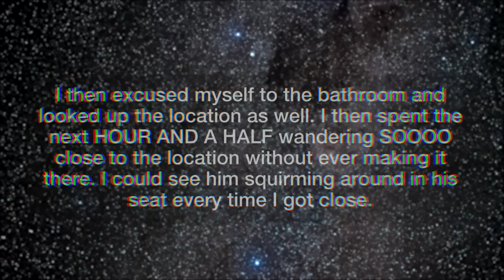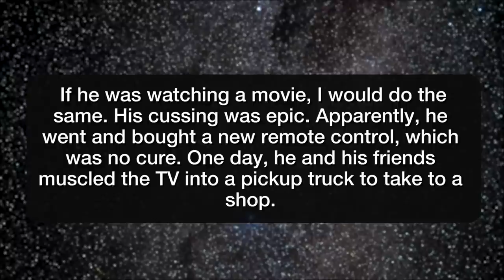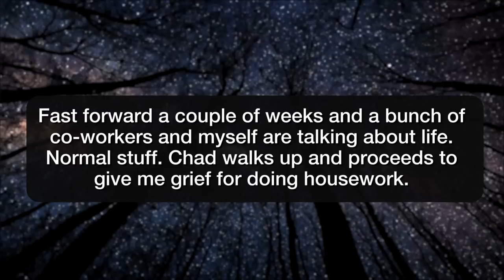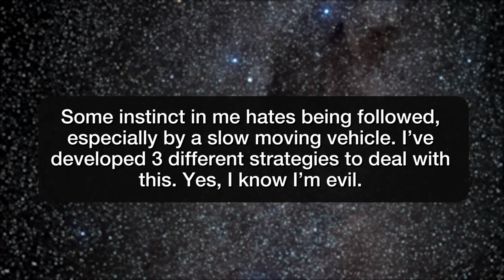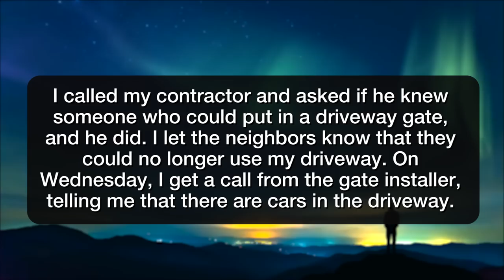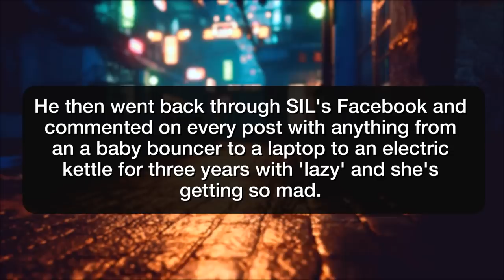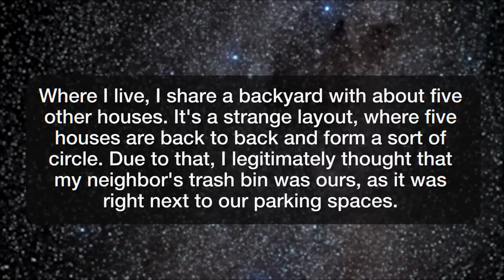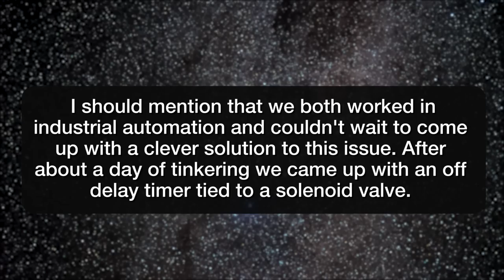r/ProRevenge | HOW I FROZE MY WIFE AND DAUGHTER! - Reddit Stories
Reddit rSlash Storytime r prorevenge where My boyfriend looked up spoilers to our favorite video game, so I did, too Won't turn your TV down? Meet my high-power remote! If you won't be considerate in the mornings, nor will I. You dis me for helping around the house? I'll humiliate you. Dentist office wouldn't stop calling me. I have an evil streak and it comes out in the Costco parking lot. Neighbors used my property as their own. Paid for new fence. SIL makes ableist comments towards me. BIL gets petty over Facebook Mock my disability? I’ll get you fired. Call the Police on Me? I'll Get You Towed Use all the hot water? Fine, I'll just shut it off... Facebook friend s*** talked her own kid online and lived to regret it

Story 1 00:00
Story 2 02:30
Story 3 04:50
Story 4 07:34
Story 5 09:06
Story 6 12:30
Story 7 14:11
Story 8 18:43
Story 9 20:50
Story 10 24:35
Story 11 26:21